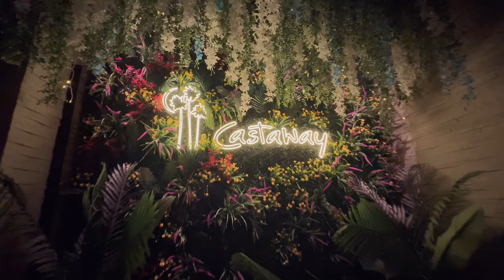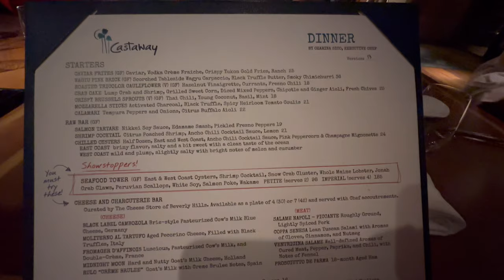VLOG #14 ♥️ MOM'S 68TH BIRTHDAY CELEBRATION I CASTAWAY BURBANK I